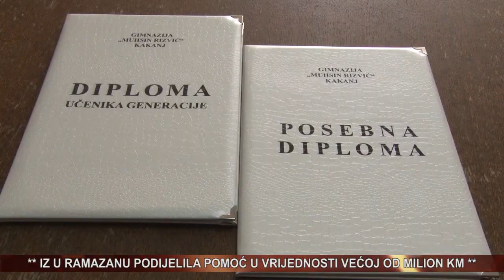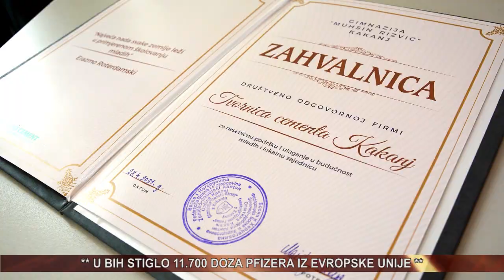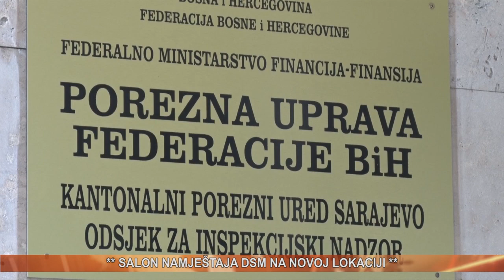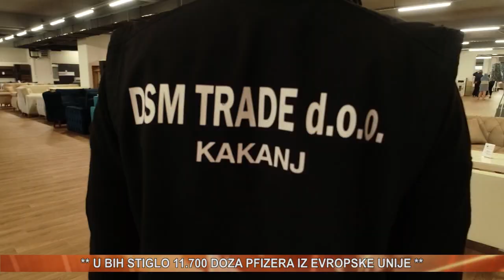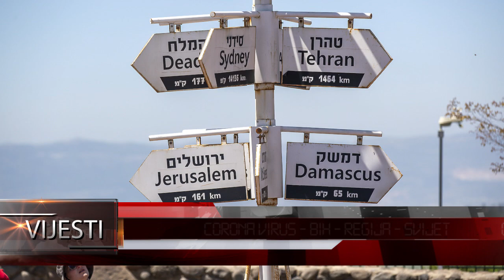vijesti 24 05 2021